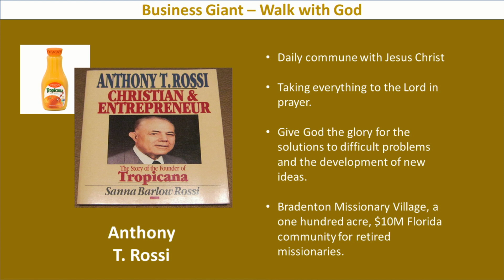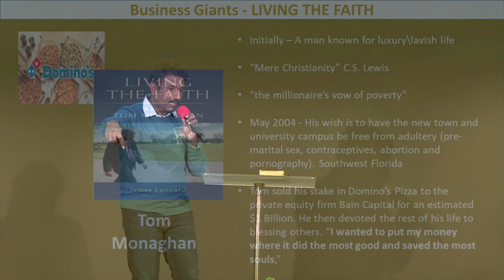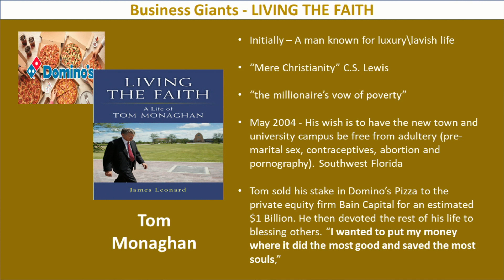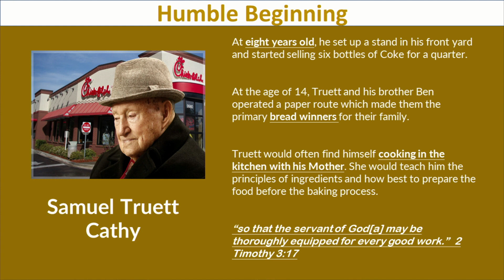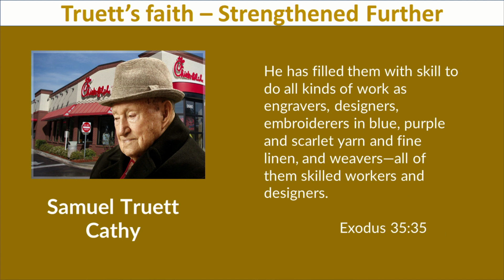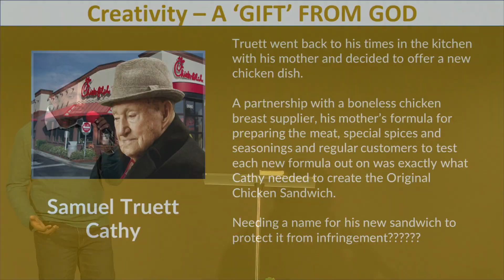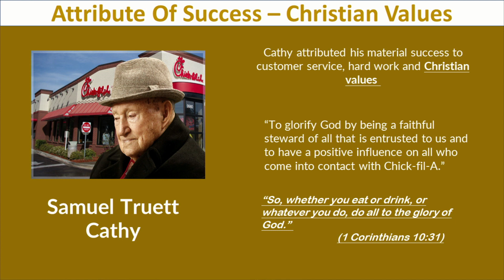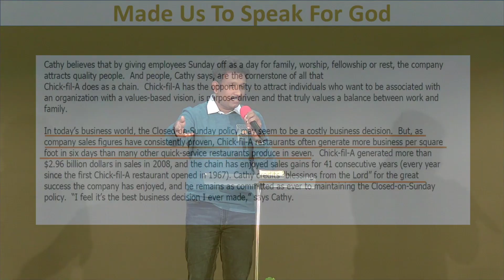Youth service Message by By Bro.Prabhagaran